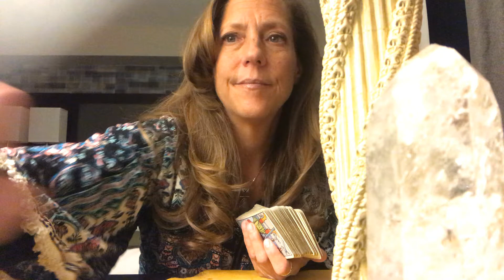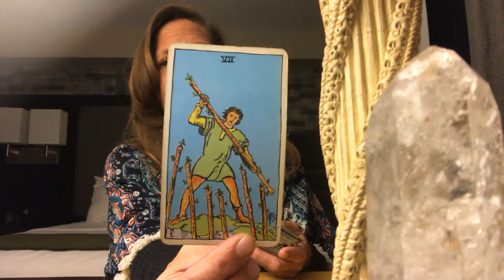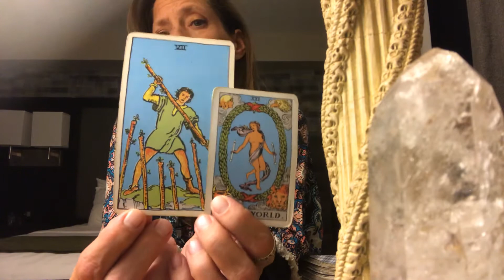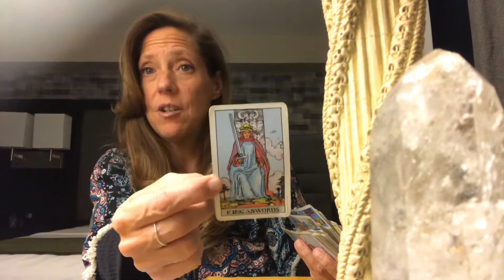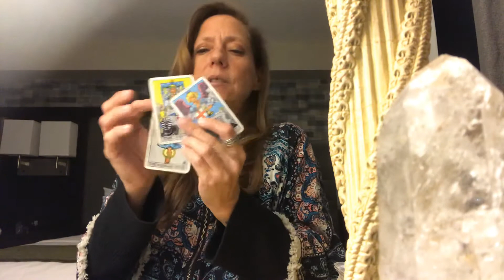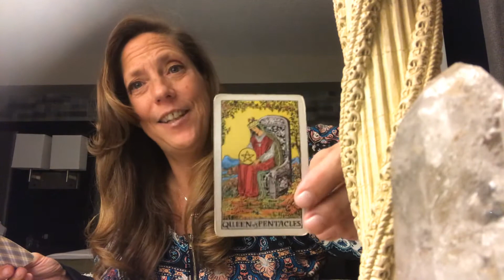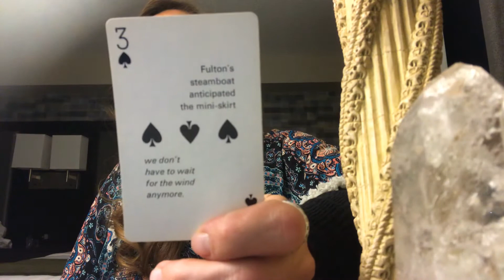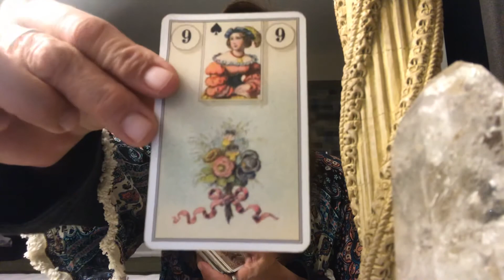FULL MOON IN LIBRA - COLLECTIVE READING - APRIL 7, 2020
This is a reading for all signs, the collective - the energies we are bringing into this full moon as well as the energies that will result from it - I invite you to share your thoughts for the benefit of the community with respect and compassion for all - Thank you for watching!